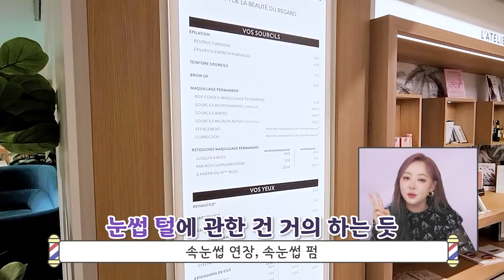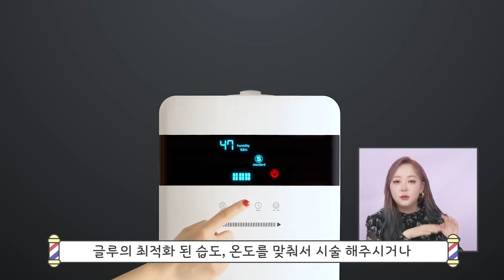🇫🇷 파리에서 속눈썹 연장 받아 봄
프랑스 시리즈! 파리의 쁘랭땅 백화점에 있는 아뜰리에 드 쑤씰에서 속눈썹 연장 받고 왔습니다리